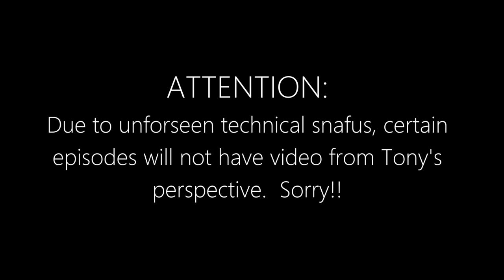Let's Play: Resident Evil 5 Part 15